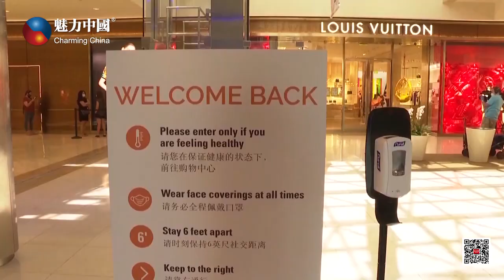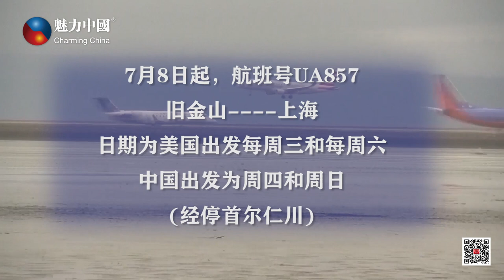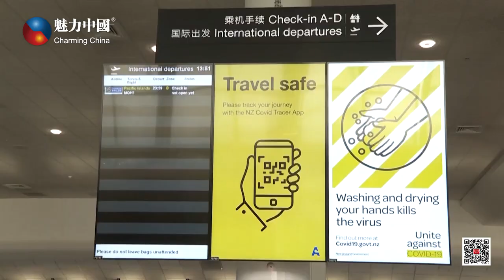20200701魅力新闻 美国超过36个州新冠病毒攀升